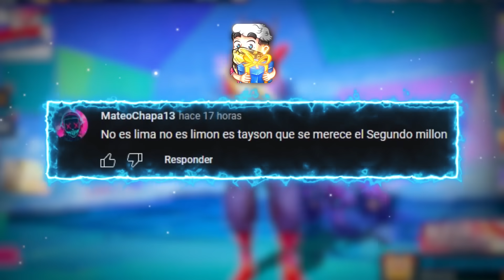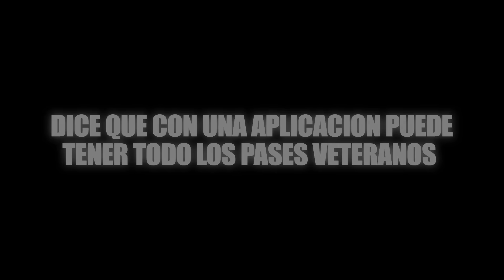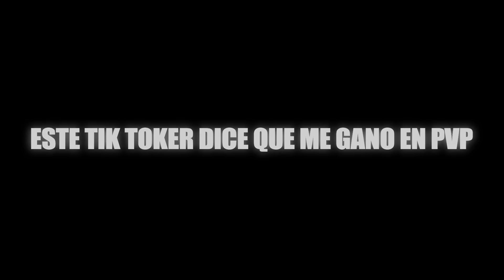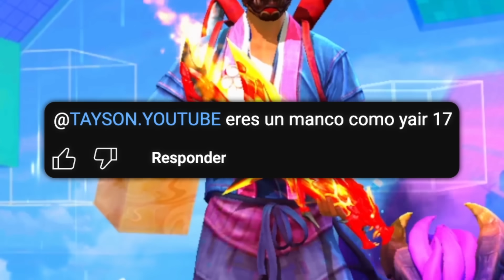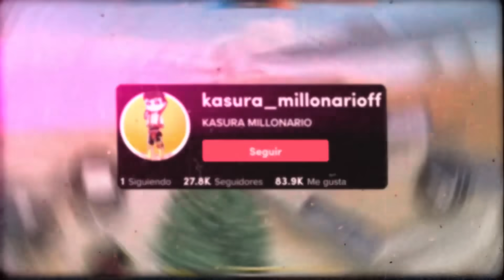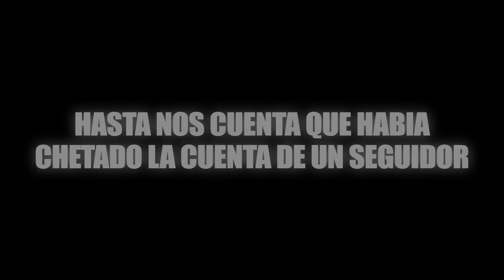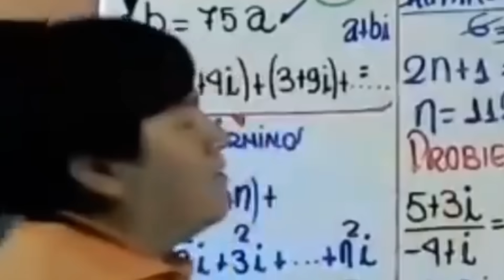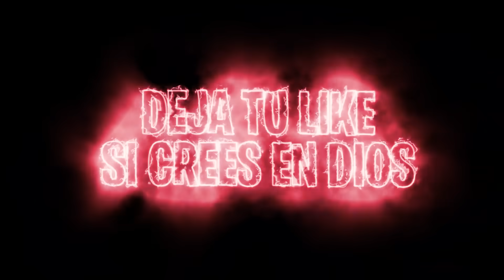EXPONIENDO a los MÁS FALSOS de TIKTOK en FREE FIRE😱 Encontré a FALSO TAYSON FF!!